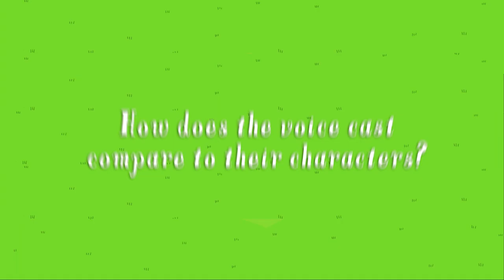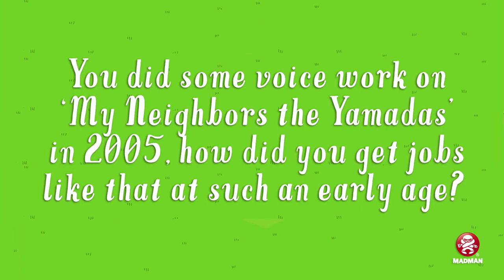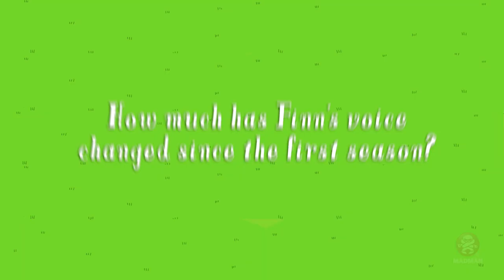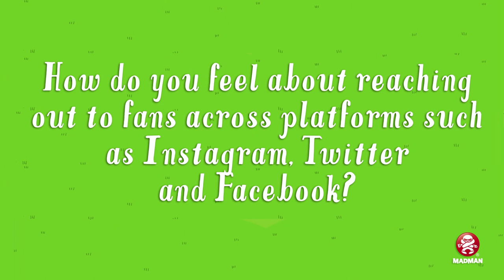The Ultimate Jeremy Shada Interview!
We had a chat with the voice of Finn (Jeremy Shada) at Supanova Melbourne (April 10-12, 2014). We arrived armed with questions from our Facebook fans, and here is the result!  Add ADVENTURE TIME on DVD & Blu-Ray to your collection today!